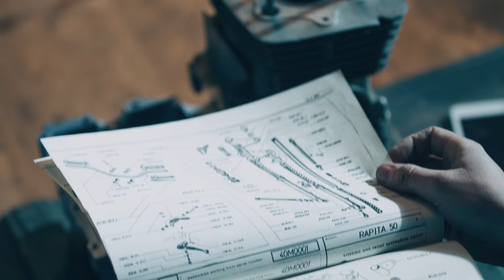MOKKA CYCLES - Above the Ground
HANDMADE MOTORCYCLE BUDAPEST

The film made by Turbometal motorblog.

da CREW:
CLIENT: Árpád Bozi /// Mokka Cycles
DIRECTOR/DOP: Milán Bernáth the Cosmic Bunuel
TECHNICIANS: Balázs Mihálka, Péter Rigó
VFX: Oresztéz Nemes